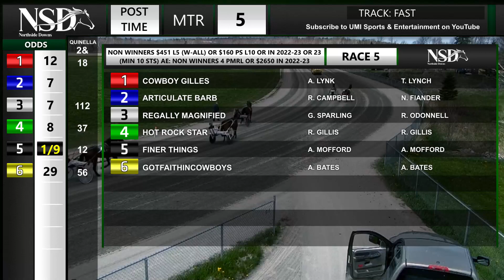NSD May 20 2023 R05